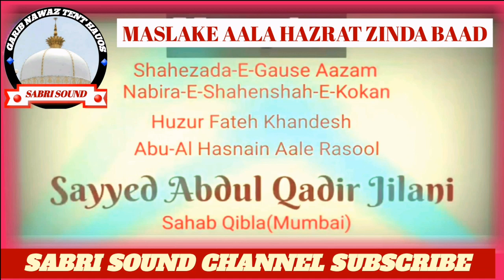chamak tozh se paate hai by sayyed Abdul Qadir Jilani miya sahab qibla(mumbai)